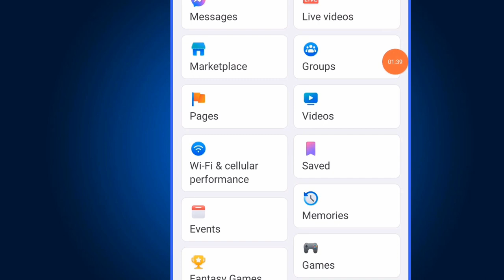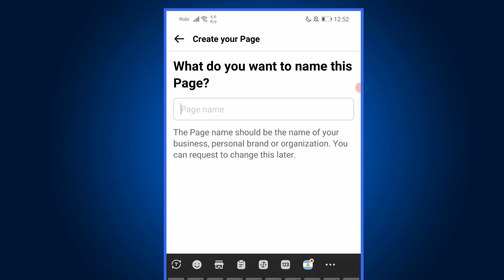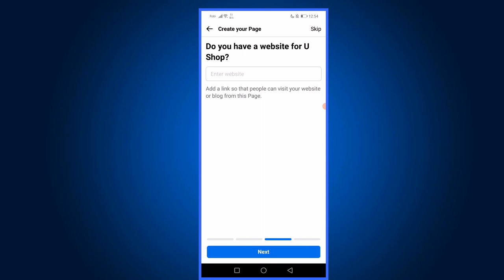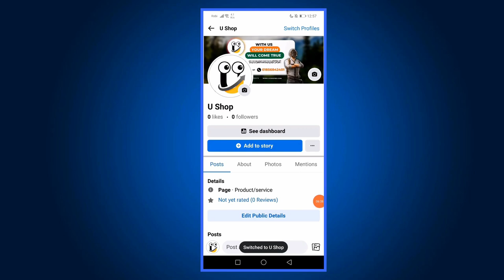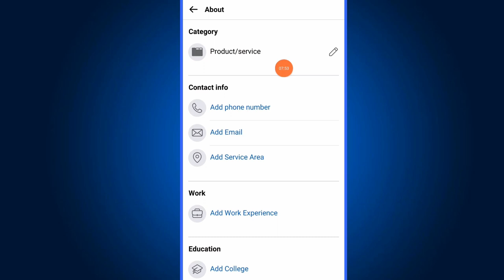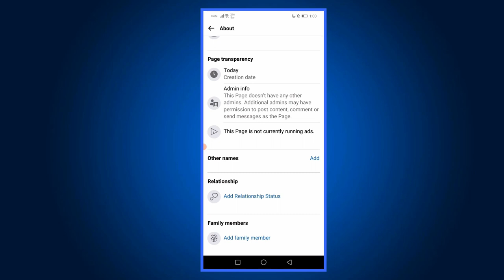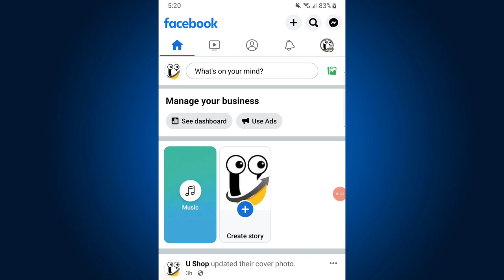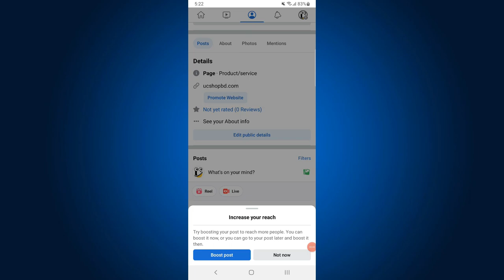ফেসবুক পেজ খোলার নিয়ম How to create a Facebook Business Page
Don't worry i will help you how to create facebook page for you business. It's not so hard to make a facebook page using mobile phone or smart phone. If you try to start online business by facebook page my video will definitely help you & just use your andaroid.